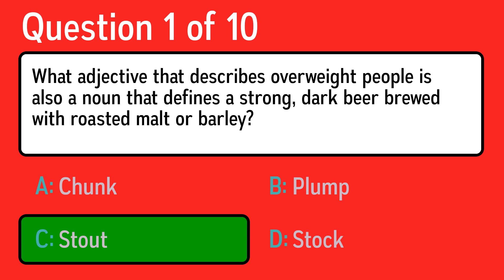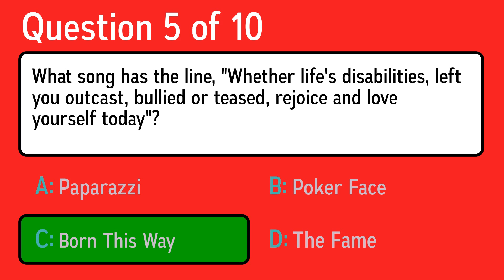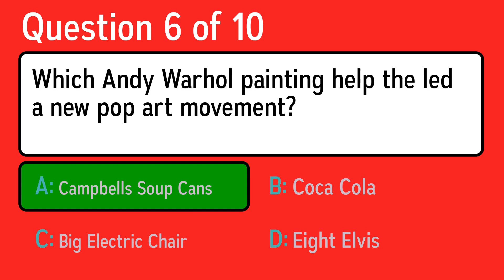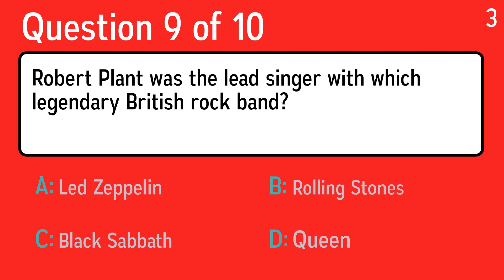Quiz on General Knowledge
Question 1: What adjective that describes overweight people is also a noun that defines a strong, dark beer brewed with roasted malt or barley?
 Answer a: Plump
 Answer b: Stout
 Answer c: Chunk
 Answer d: Stock

Question 2: What group made the chorus-free 1975 song 'Bohemian Rhapsody'?
 Answer a: Buffalo Springfield
 Answer b: The Clash
 Answer c: Queen
 Answer d: The Chords

Question 3: Which type of hound is named after the French word for 'low'?
 Answer a: Greyhound
 Answer b: Bloodhound
 Answer c: Basset hound
 Answer d: Wolfhound

Question 4: The subject of a Boney M song, who was poisoned, shot and, for good measure, drowned, by Prince Felix Yusupov and his buddies?
 Answer a: VI Lenin
 Answer b: Rasputin
 Answer c: Nicolas II
 Answer d: Catherine the Great

Question 5: What song has the line, "Whether life's disabilities, left you outcast, bullied or teased, rejoice and love yourself today"?
 Answer a: The Fame
 Answer b: Born This Way
 Answer c: Paparazzi
 Answer d: Poker Face

Question 6: Which Andy Warhol painting help the led a new pop art movement?
 Answer a: Big Electric Chair
 Answer b: Campbells Soup Cans
 Answer c: Eight Elvis
 Answer d: Coca Cola

Question 7: What is added to potatoes to make bubble and squeak?
 Answer a: Carrots
 Answer b: Cabbage
 Answer c: Parnips
 Answer d: Onion

Question 8: What musical genre is said to have been invented in 1973, at 1595 East 174th Street in the Bronx River Houses, when Afrika Bambaataa put a speaker in his mom's first-floor living room window?
 Answer a: Metal
 Answer b: Jazz
 Answer c: Rap
 Answer d: Bluegrass

Question 9: Robert Plant was the lead singer with which legendary British rock band?
 Answer a: Led Zeppelin
 Answer b: Queen
 Answer c: Black Sabbath
 Answer d: Rolling Stones

Question 10: Which comic book company also raised its price to 25 cents and page count to 52 in November 1971?
 Answer a: Los Angeles Comic Book Company
 Answer b: Marvel Comics
 Answer c: The Beano
 Answer d: DC Comics